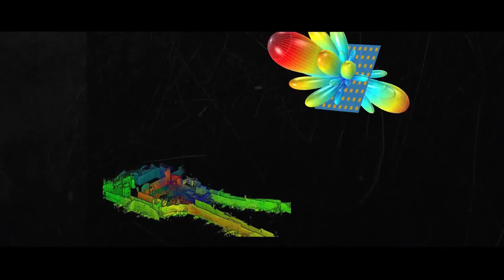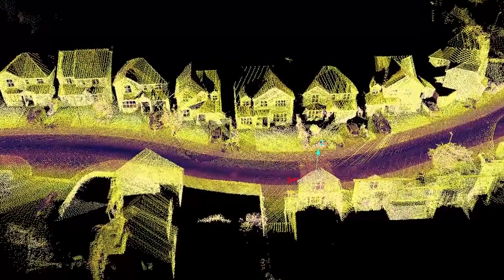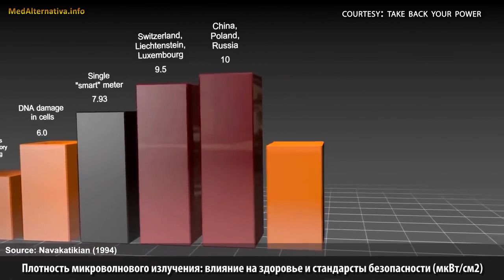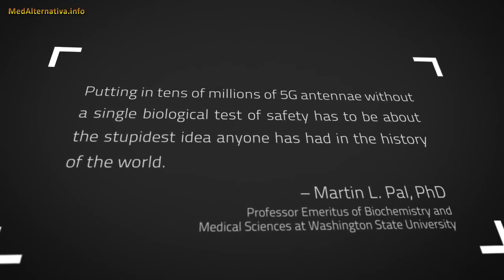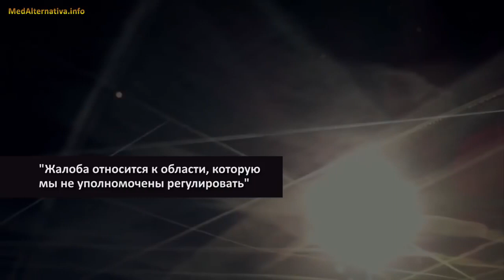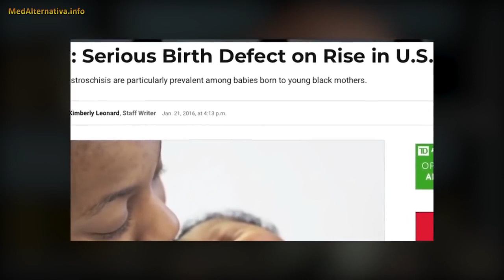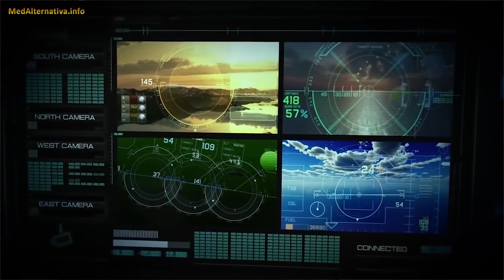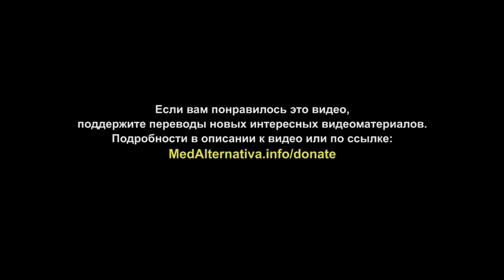Пситеррор. 5G Апокалипсис – Угроза Уничтожения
Взято с этого канала - АзъЕсмь ЗерноДуха